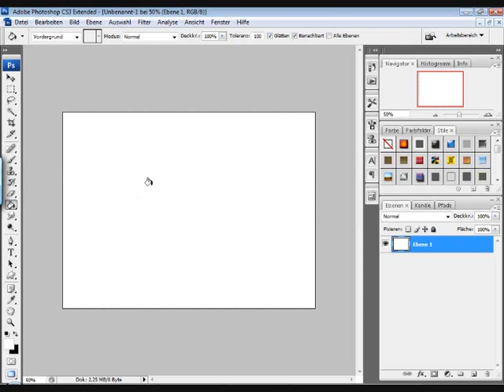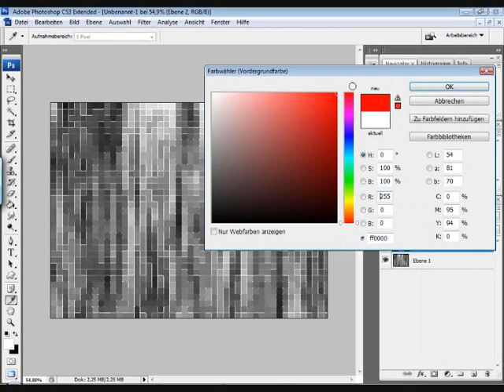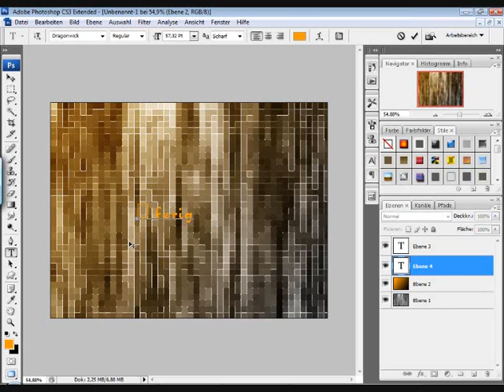Cine-Arts : Box/Kästchen tutorial Photoshop [ Multilingual]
This is a next Photoshop videotutorial.. But again without voice ;)
So you can use it in any language
And it is really easy and got a great effect ;)
Das ist das nächste videotutorial ohne stimme.. Es ist eig. sehr einfach mit einem netten Effeck ;)